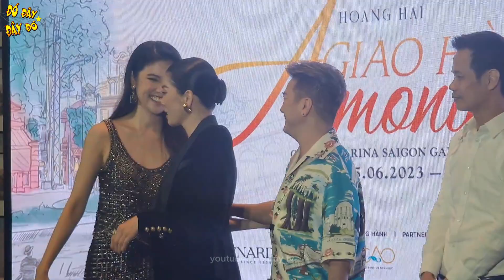Lệ Quyên ríu rít bên tình trẻ Lâm Bảo Châu,phản ứng gì H'Hen Niê và Tiểu Vy được gọi Hoa hậu quốc tế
Phản ứng Lệ Quyên,Lâm Bảo Châu khi nghe Hoàng Hải nhận xét về H'Hen Niê và Tiểu Vy: hoa hậu quốc tế?